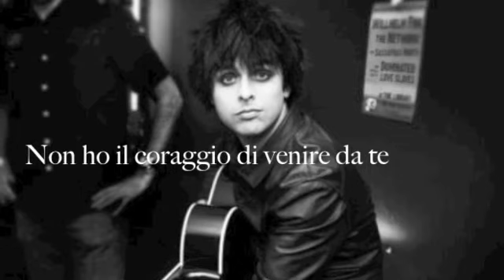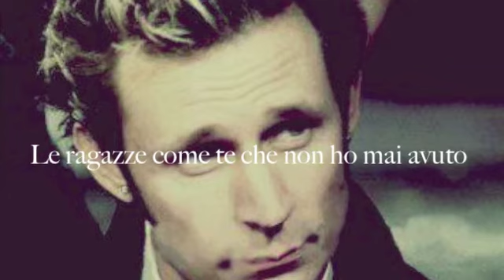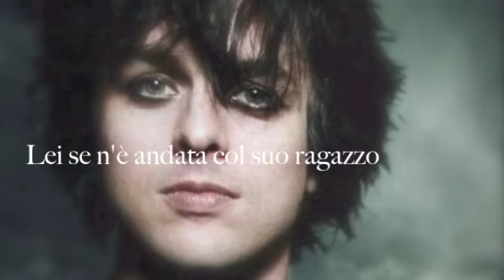At the library - Green Day - Traduzione in Italiano